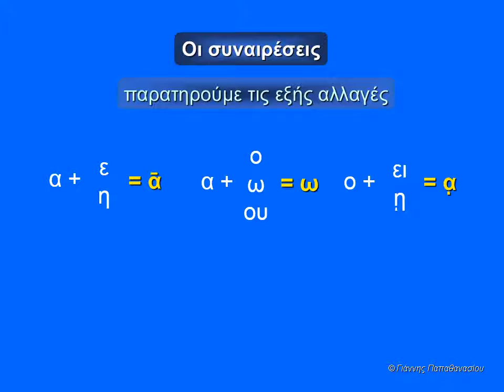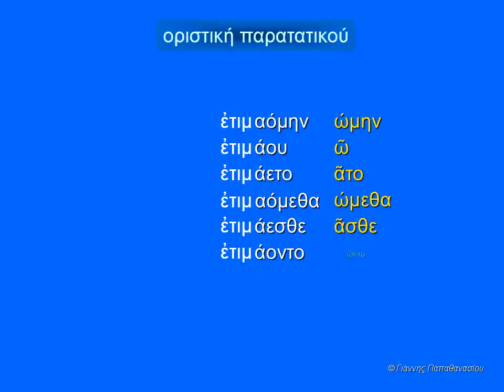Σχηματισμός μέσης φ. συνηρημένων σε –άομαι -ῶμαι, π.χ. τιμάομαι-ῶμαι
Γραμματική αρχαίας ελληνικής